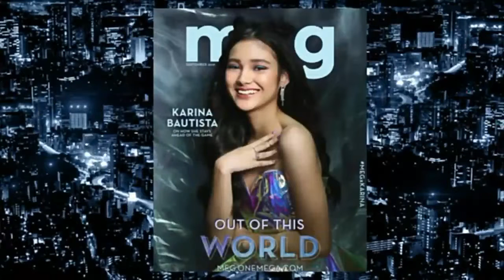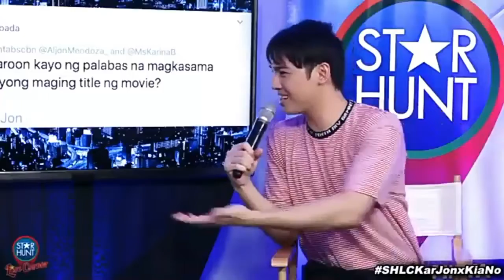KARJON - Karina and Aljon Live at StarHunt Interview